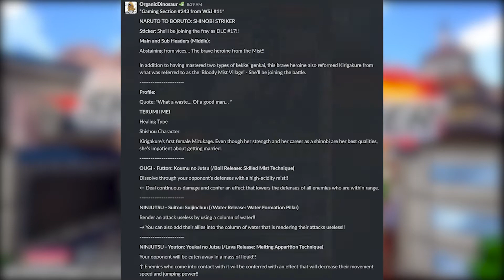What will Mei bring to Naruto to Boruto Shinobi Striker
Today I'm predicting what mei's dlc will bring to naruto to boruto shinobi striker